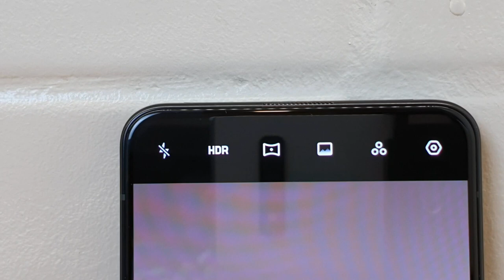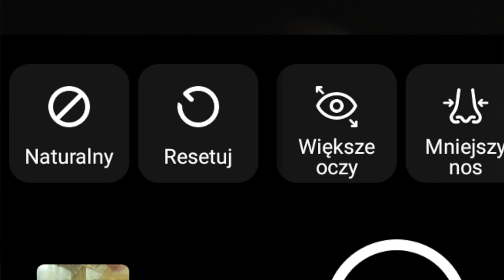Oppo Reno 2 – Test w mGSM.pl – odcinek 8 - selfie